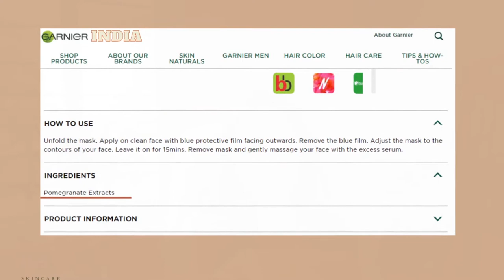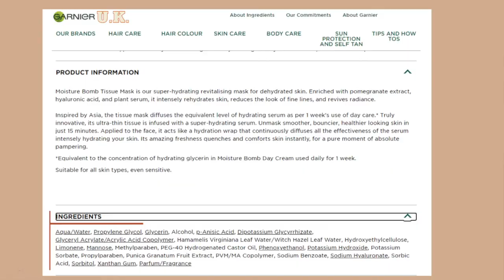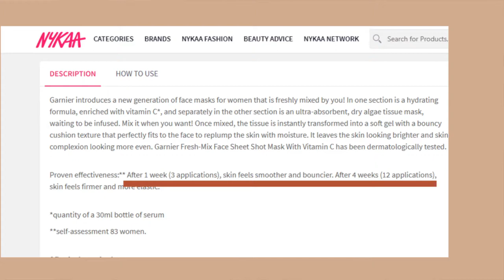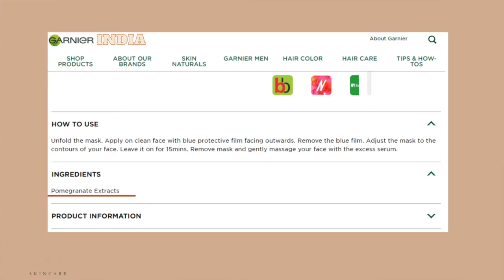Sheet Mask Product Review| The Truth About Affordable Skincare and a Product I won't Be USING!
Garnier Sheet Mask Product Review brings out the TRUTH ABOUT AFFORDABLE SKINCARE! And another product that I wont be using.
Here is a short review of the product as I answer 4 questions that I look for when I buy products:
- why am I trying it on
- is the packaging a good client experience
- what are the ingredients and do they deliver on the products promise of great skin
and what the hell factor! Hidden surprises!
- paisa wasool. Yes or NO!

Yes, I am professionally qualified in skin science and hair care.

I have founded and profitably sold a beauty business. My business “The Bangalore Mobile Spa” provided wellness and beauty services in Bangalore as well as to Corporates with our service rooms functioning from corporate offices of Intel Technologies, HP, InMobi, Accenture. We won national and international recognition courtesy AsiaSpa along with also being judged among the best 10 experiences in Bangalore by India Today.
In the ironies of all ironies I personally have had the most troublesome skin and hair one can fear for! After unsuccessful experiments with off-the-shelf products I now create and use self-made face, hair and body care products. I have never been happier with my hair and skin! Removing the irritants, unnecessary ingredients has stopped the acne, improved pigmentation and reversed some ageing signs like wrinkles and fine lines :)
 Please consult with a physician or other healthcare professional regarding any medical or health related diagnosis or treatment options. Information on this Youtube channel should not be considered as a substitute for advice from a healthcare professional. The statements made about specific products throughout this video are not to diagnose, treat, cure or prevent disease.